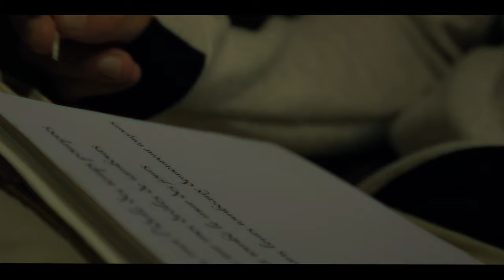Manzato (N.O.A) - Hiroshima (Clip Officiel)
Logo et illustration par Manu Galli